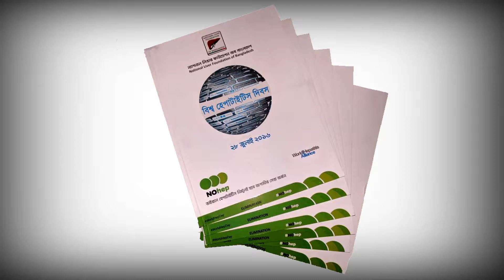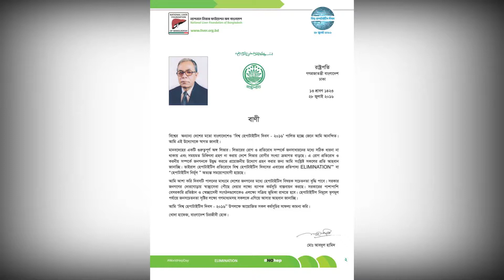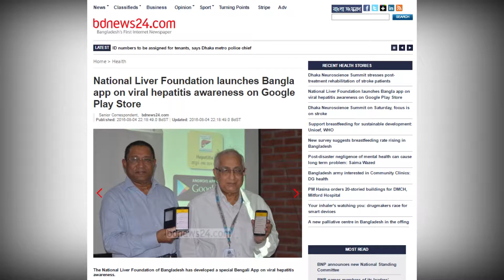WHD 2016 in Bangladesh